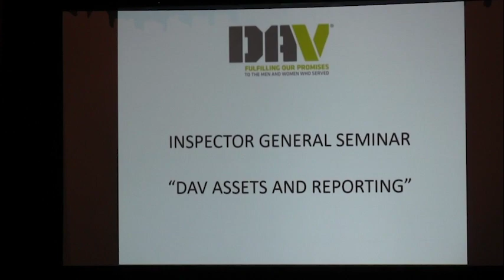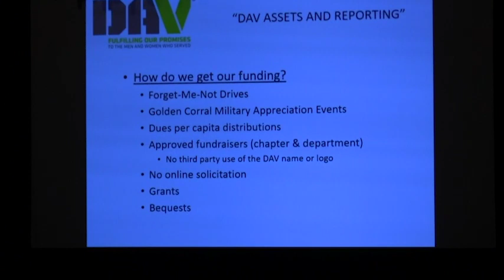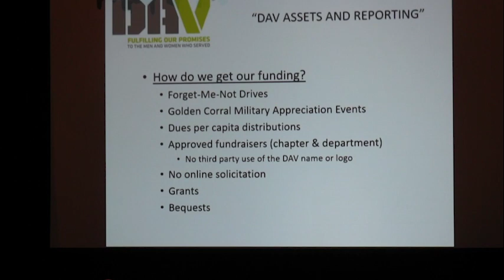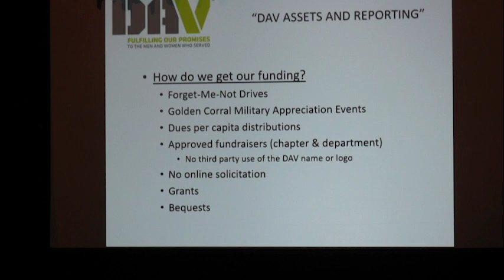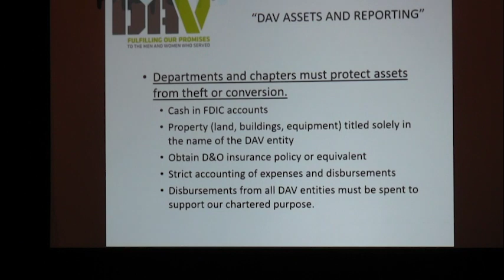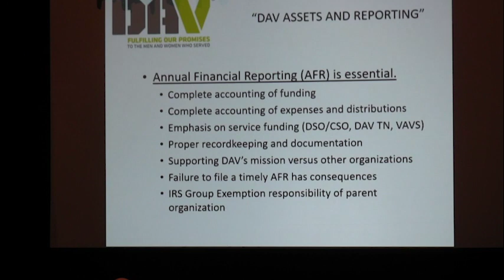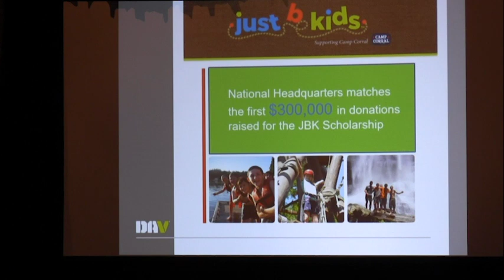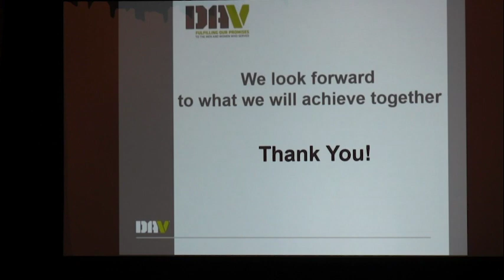Inspector General and Fundraising Seminar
2019 DAV National Convention Inspector General and Fundraising Seminar